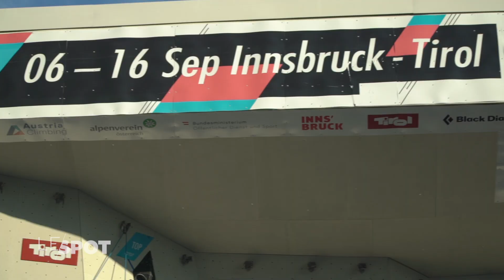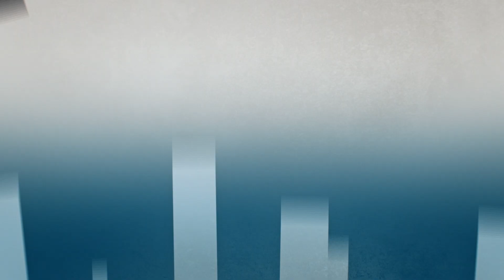LE SPOT : Fanny Gibert revient sur les championnats du monde d'escalade ! - Trek TV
Gros plan sur les championnats du monde d'escalade qui avait lieu récemment à Innsbrück ! Le Spot y a rencontré la française Fanny Gibert juste avant qu'elle ne commence les demi-finales !

Présentée par Mathilde Boulesteix, Le Spot, votre magazine de l'outdoor, vous fait découvrir tous les samedis à 19h00 toute l'actualité des sports de l'outdoor avec des résumés des événements, des portraits de grands champions ainsi que des rubriques matériels et agenda des compétitions à venir. Voyagez et repoussez vos limites grâce au Spot avec des images exceptionnelles de sport et d'aventure !